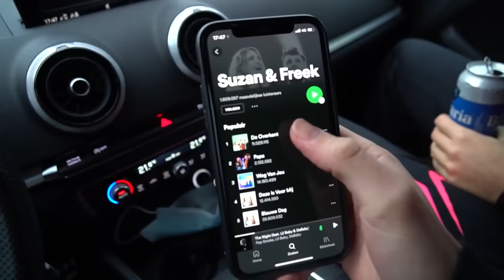Drie Noobs spelen Fortnite